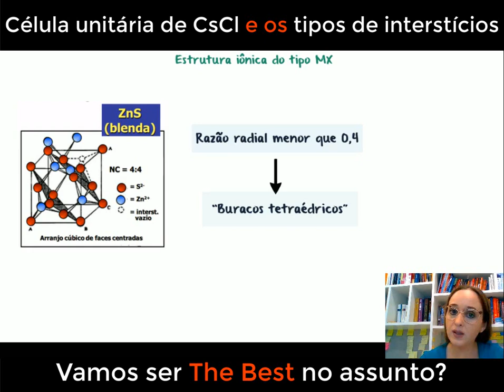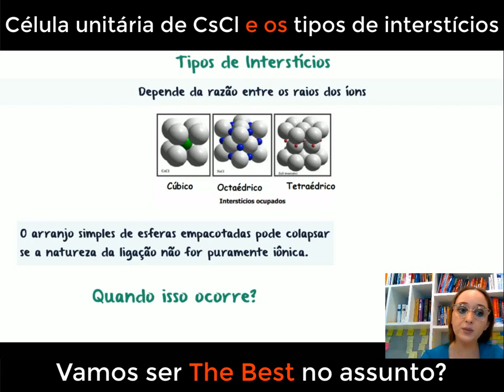Célula unitária de CsCl e os tipos de interstícios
No vídeo de hoje, vamos explorar a intrigante célula unitária do CsCl (cloreto de césio). Vamos analisar em detalhes essa estrutura cristalina peculiar, que possui um átomo de césio no centro da célula e um átomo de cloro em cada canto. Vamos discutir como essa organização dos átomos resulta em uma proporção de 1:1 entre os elementos na fórmula química do CsCl. Além disso, vamos abordar as propriedades físicas e químicas únicas do CsCl, bem como suas aplicações em diferentes áreas da ciência e da indústria. Prepare-se para desvendar os segredos da célula unitária do CsCl e entender como ela contribui para o nosso conhecimento sobre a estrutura dos materiais sólidos.